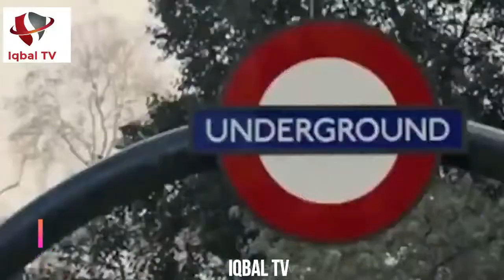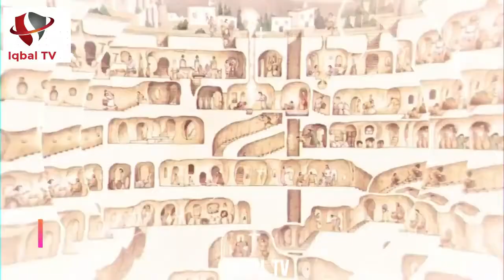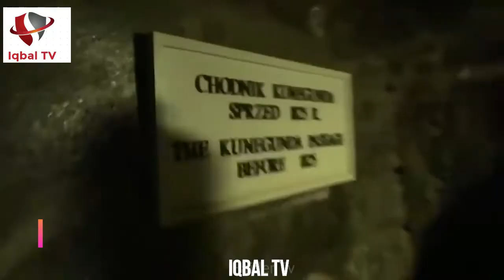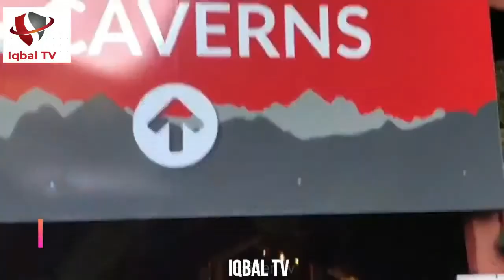8 Most Secret Underground Places In The World ذمین کے اندر بنائے گئے خوفیہ مقامات IQBAL TV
8 Most Secret Underground Places In The World  ذمین کے اندر بنائے گئے خوفیہ مقامات  IQBAL TV